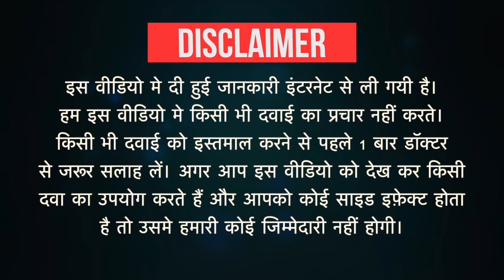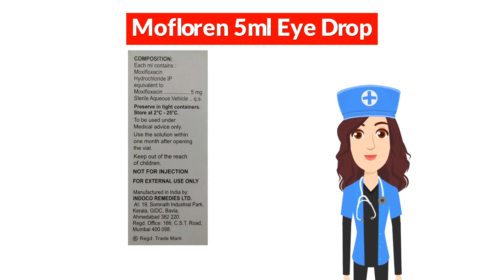Mofloren 5ml Eye Drop Uses in Hindi | Side Effects | Dose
Mofloren 5ml Eye Drop Uses in Hindi | Side Effects | Dosage